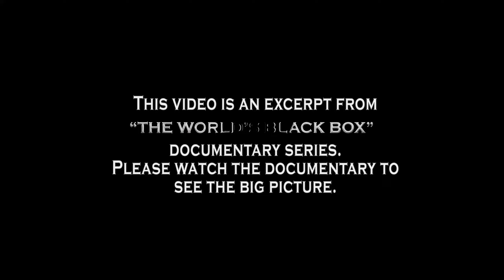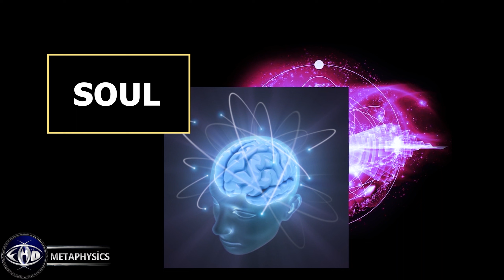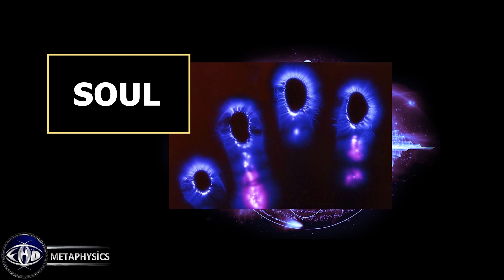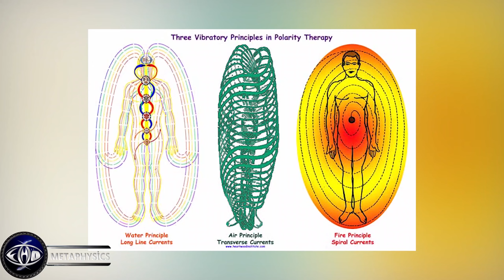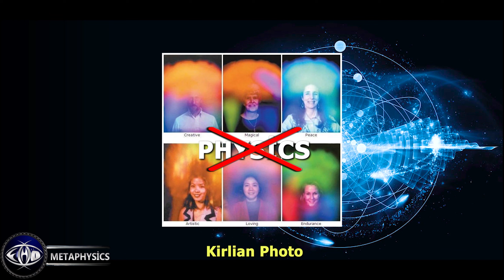Evidence For The Existence Of The Soul And Sub-branches Of Metaphysics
[Therealsources.com] - Coming soon!

In this video you will see the terms that are sub-branches of metaphysics and some of the evidence for them, as well as theories, theses and evidence for the existence of the soul.
For a clearer answer to the questions of -Levitation, clairvoyance, hypnosis, telekinesis, telepathy, mediumship, 4th dimensional beings, occultism, spiritualism, paranormalism, spiritism, astral travel, magic... and what are their relations with metaphysics, and to see the big picture of the topics in this video, which is excerpted from the "Black Box of the World" Documentary series, please watch the entire documentary.

In these videos that we have prepared as a result of years of research and studies; you will find information about the origin of religions, the history of religions, ancient history full of mysteries, polytheistic and polytheistic religions, the identity of the gods, the connections between aliens and gods, interesting information in the holy books and spiritual-spiritual personal development information in the light of all this information, as well as the relationship and harmony between science and religions and many other things.